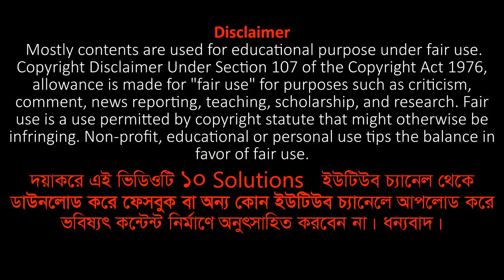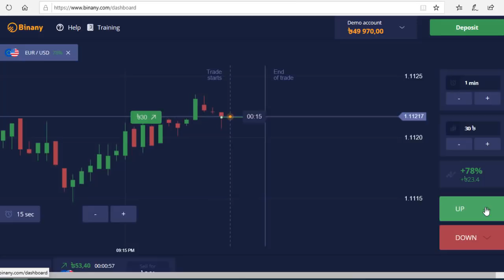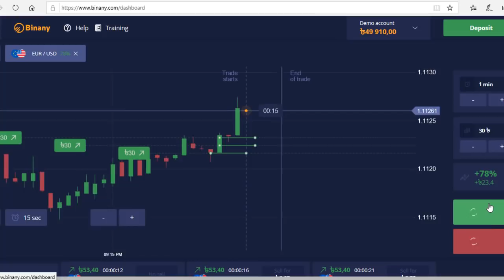বাংলাদেশে কি কি প্রাণী আছে? বাংলাদেশের রহস্যময় ২৩ প্রাণী! ১০ Solutions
What animals do you see in Bangladesh? In Bangladesh you will meet about 800 species of animals! In this video I talked about the 23 animals of Bangladesh. Hope you enjoy it.

*Footage Credit: I used most footage that I've collected from the Internet.